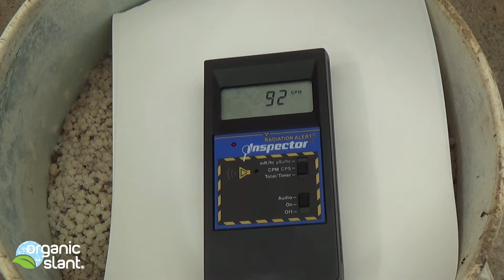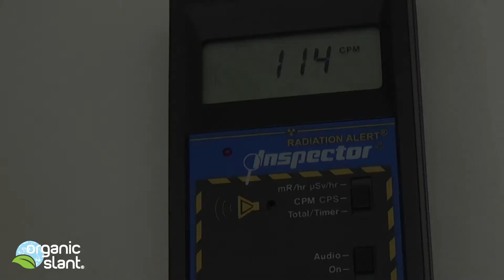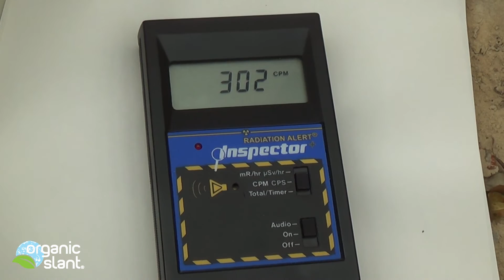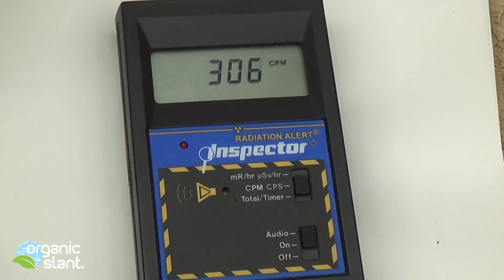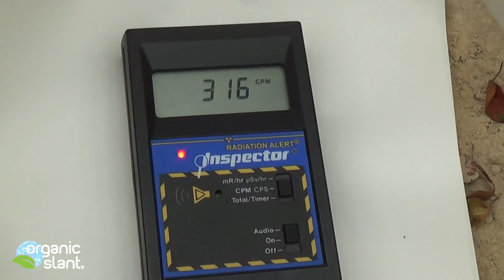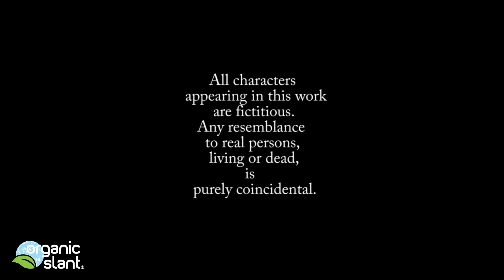Radioactive fertilizer U-P-R Uranium Polonium Radium 10-11-2014 | Organic Slant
Due to its chemical properties, phosphate rock may contain significant quantities of naturally occurring radioactive materials in fertilizer. Since lead can be taken out of soil and stored in plant leaves and vegetables. Can the radiation from the ore become part of the vegetable plant also?